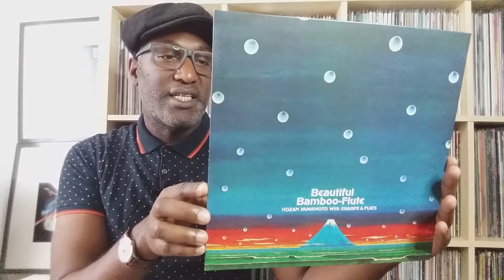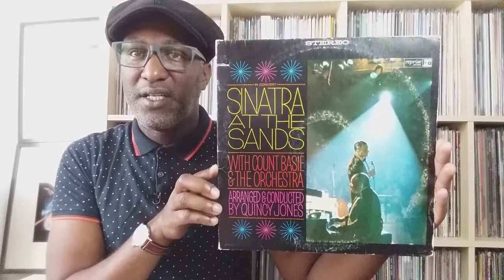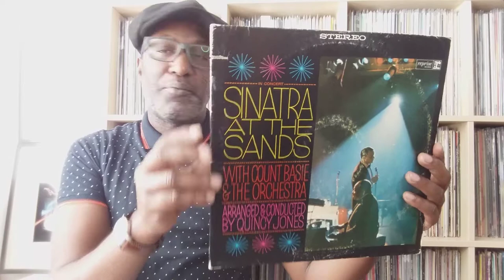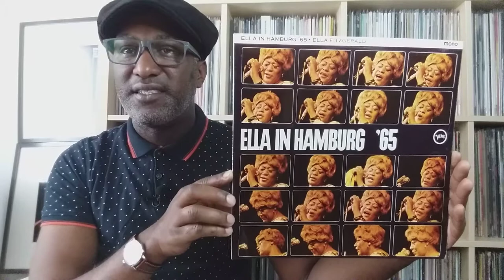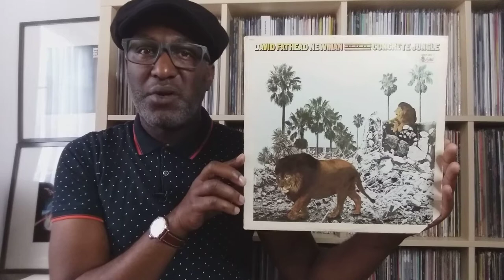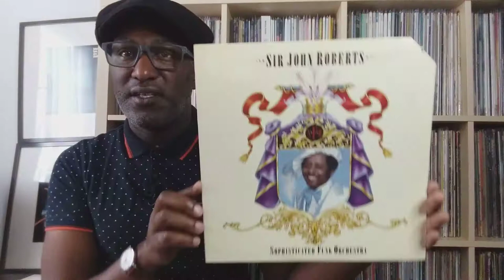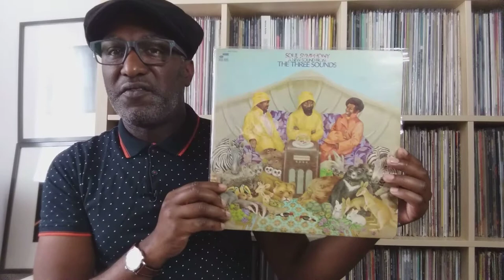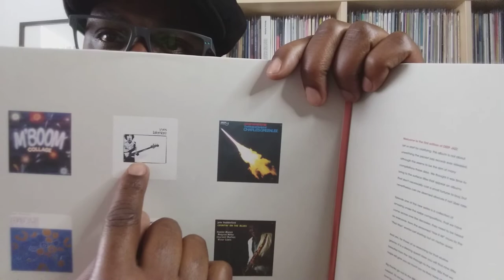Vinyl Community/45 RPM Audiophile Competition: "Show Me Your Crown Jewels" Entry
I would like to thank the Vinyl Community in general & 45 RPM Audiophile channel in particular for organising the "Show Me Your Crown Jewels Competition. Also, I would like to shout out Henri Jeunefille (Sakuzan channel subscriber) for encouraging me to participate.